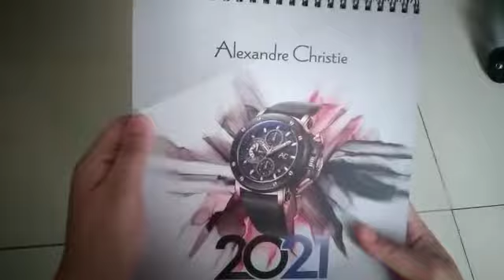ASMR | Unboxing Jam Expedition mirip Jam Sultan RM